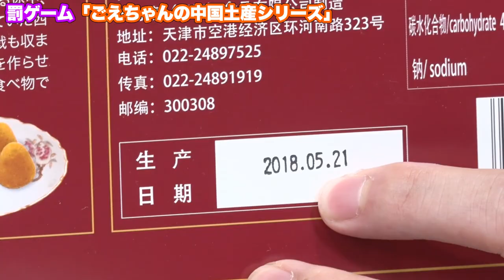【モンスト】あのキャラ意外と知らない？短縮リズムゲーム！！【GameMarket】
【GMコイン】iTunesカードやGooglePlayカードをお得にGET！

【GM公式アプリ】限定コンテンツ配信中！
【出演者】ザ・たっち、大嶋洋介、淡路幸誠